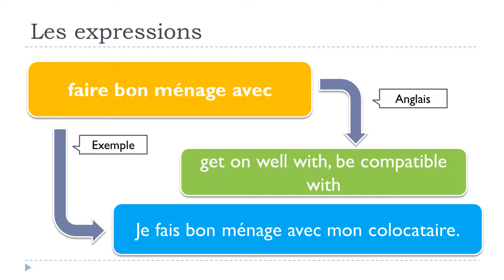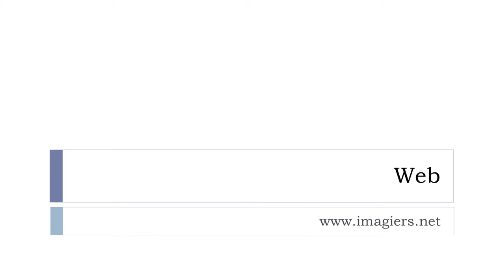फ्रेंच सबक # 1 expression # faire bon ménage avec